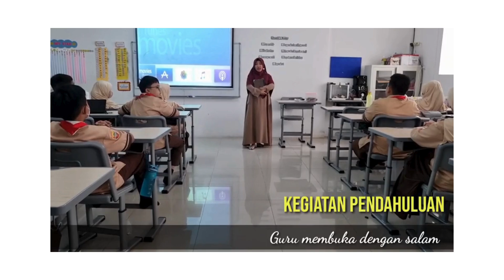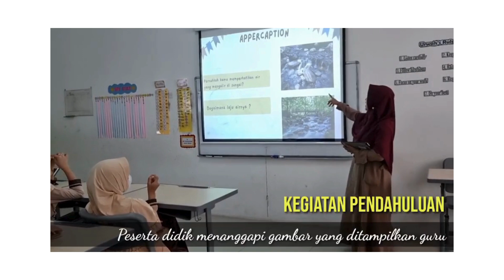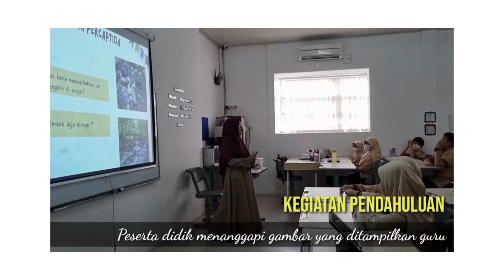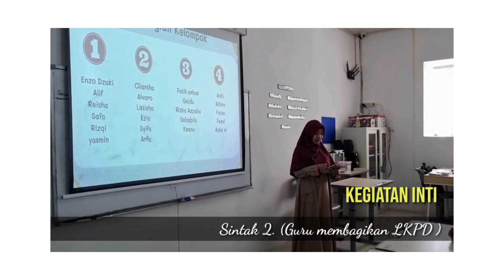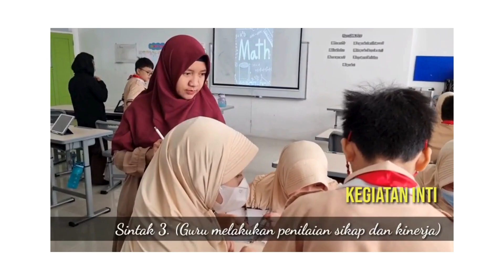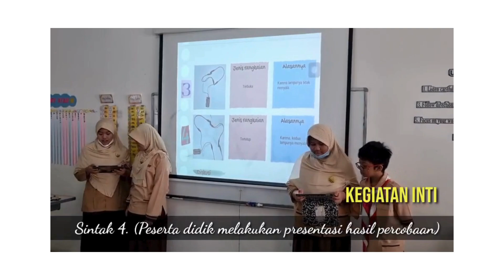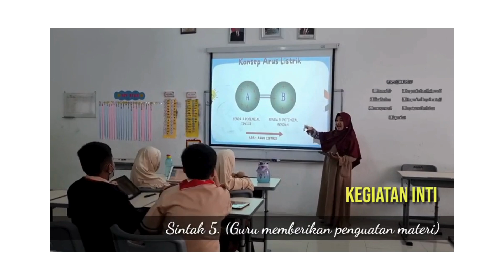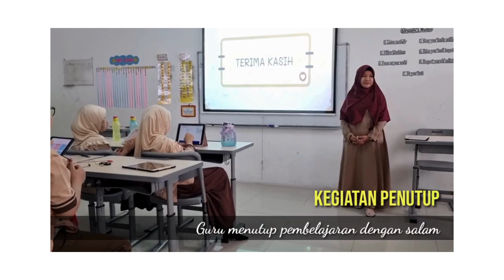Listrik Listrik Dinamis (Kuat Arus Listrik)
Pembelajaran IPA pada Bab Listrik Dinamis dilakukan dengan model pembelajaran PBL.
Peserta didik diberikan masalah yang kontekstual terkait listrik.
Peserta didik memecahkan masalahnya secara berkelompok lewat percobaan sederhana.

Diharapkan lewat pebelajaran ini peserta didik dapat melatih berpikir kritis, bergotong royong serta pembelajaran mandiri yang berpusat ke peserta didik.